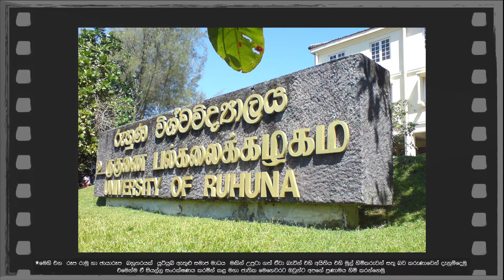Dharmasiri Bandaranayake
ධර්මසිරි බණ්ඩාරනායක සිනමාවේදියානන්ට පිරි නැමෙන විශිෂ්ටතම ගෞරවය